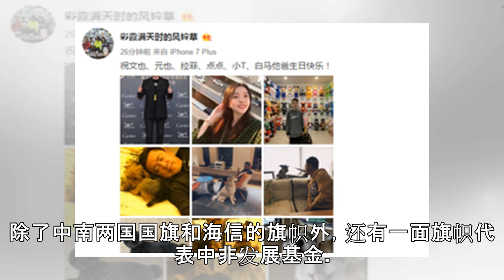“中企投资让南非地方经济更具活力”（共建一带一路）